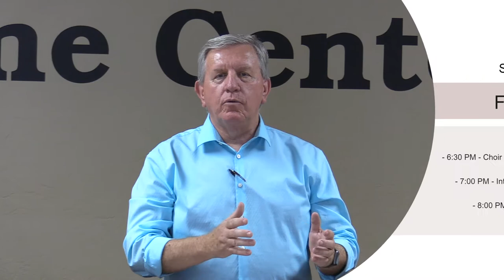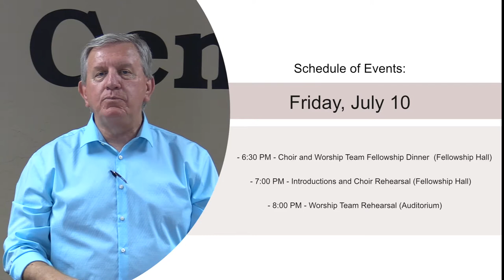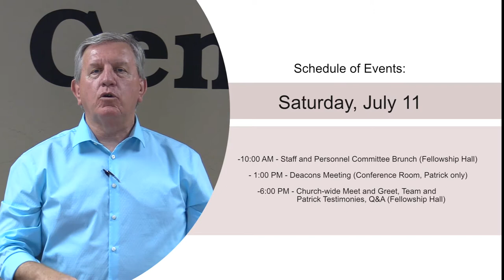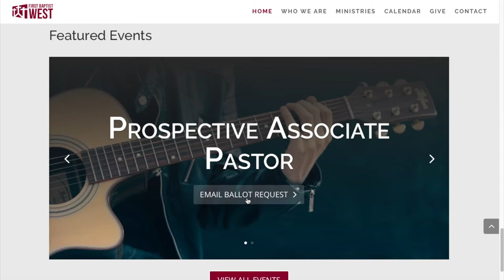Prospective Associate Pastor - Patrick Duncan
Patrick Duncan, along with his family, will be here July 10-12. Please be in prayer for this time and for the Lord's leading with how you should vote.

You can vote in service OR via email ballot following the Livestream at 10:45. You have to sign-up to receive an email ballot! Make sure you go to the link below by Wednesday, July 8!